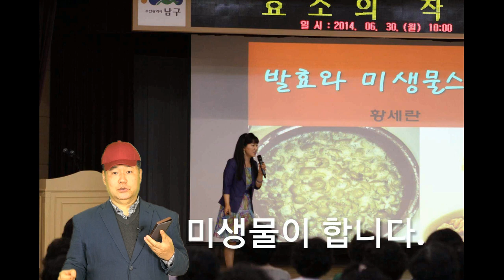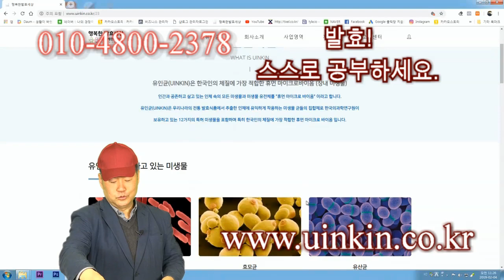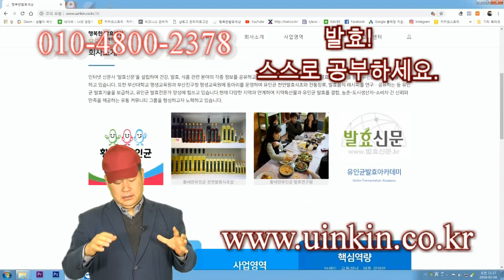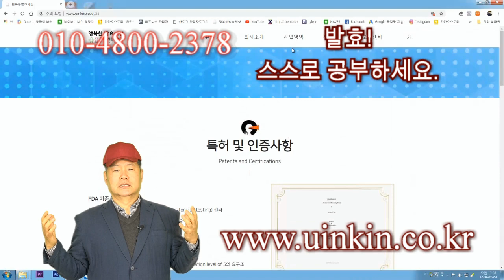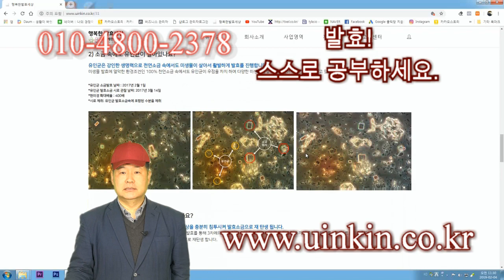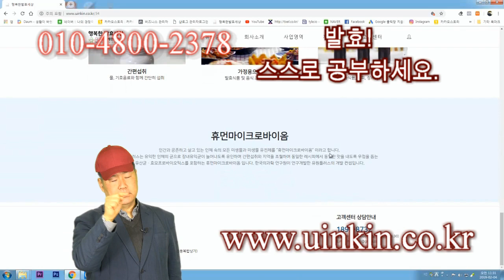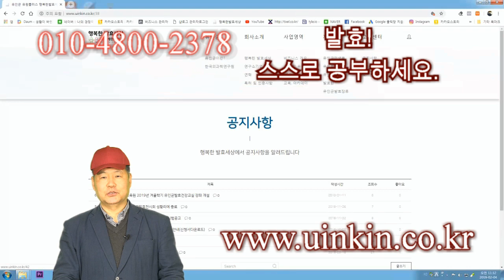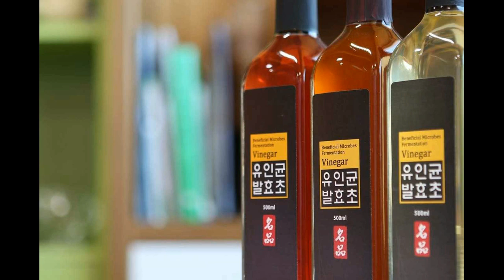발효 스스로 공부하세요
발효는 미생물이 90%이상 일을 합니다.
사람은 미생물을 돌보는 일밖에 하지 않죠.
발효를 배워보세요.
미생물을 공부해보세요.
발효가 척척 됩니다.